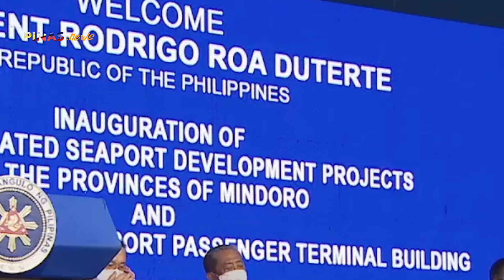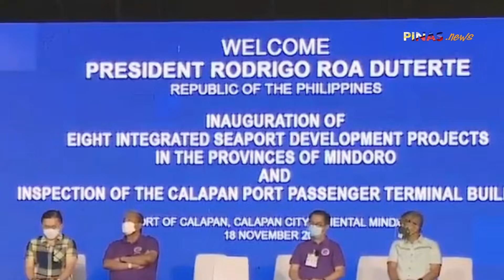Pambababoy ni Risa Hontiveros, Drilon, Gordon sa Senado pinuntirya ni Duterte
Pambababoy ni Risa Hontiveros, Drilon, Gordon sa Senado pinuntirya ni Duterte The information contained on this YouTube Channel is for educational and informational purposes only.​